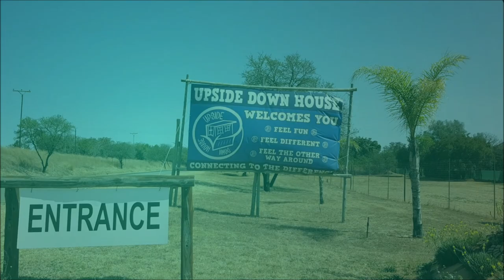🇿🇦Exploring the Upside Down House✔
Welcome to the upside down house. All ages are welcome! Enjoy your visit.

Adults                   R90 per person
Kids(4 - 7 years) R60 per person